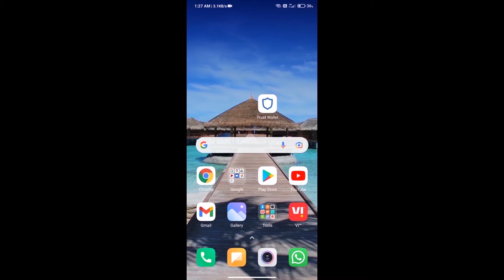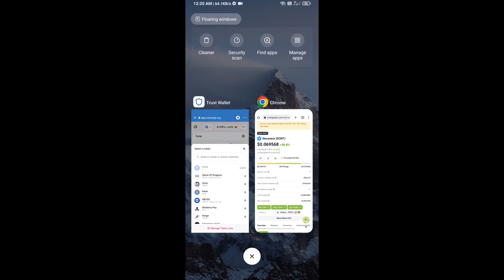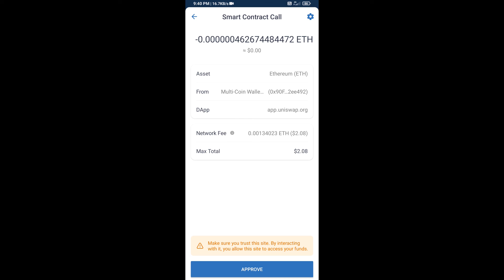How to Buy Decanect Token (DCNT) Using UniSwap On Trust Wallet